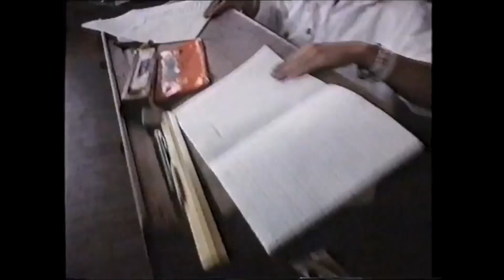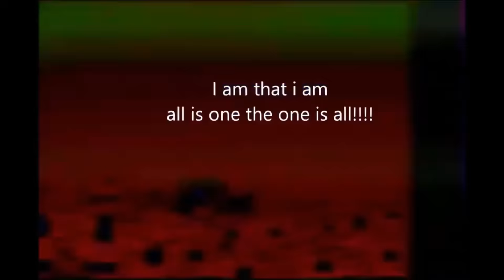Pixel Ripped 1989 TV Ad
Pixel Ripped 1989. Out Now PSVR, VIVE, Oculus, WMR (@pixelripped). A mad nostalgic trip through gaming history.
Are you new to PSVR?  or really really old gamer from way back? Then this is the place for you!
Welcome to your No#1 source for Daily PlayStation VR Reviews, NEWS & Gameplay!
I upload almost daily, and respond to almost every comment, Your support is essential to The Seraphim Channel

discount for all the game gold, items, weapons you will ever need!

 Gaming since 1989
Playing games for over 25 years.
i mostly play games at night mostly